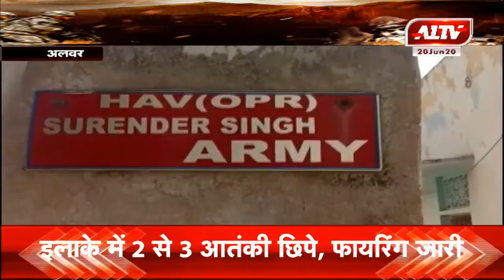अलवर : भारत - चीन झड़प में घायल जवान को आया होश